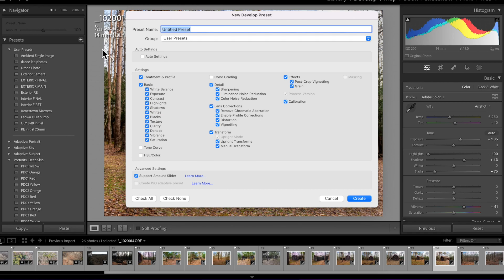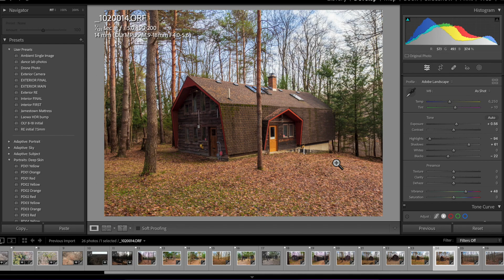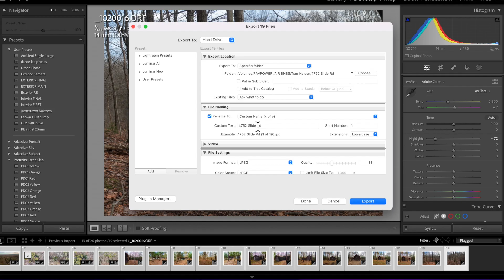Exterior Real Estate Photography Tutorial - Edit and Settings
Simple exterior edit showing my workflow to be fast and efficient.

Flash I use
Camera I use
Lens I use